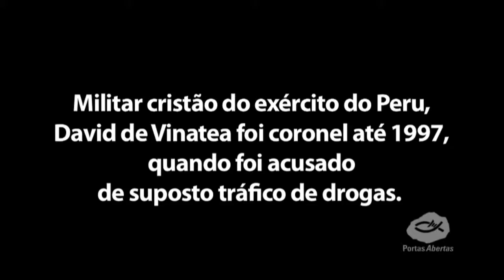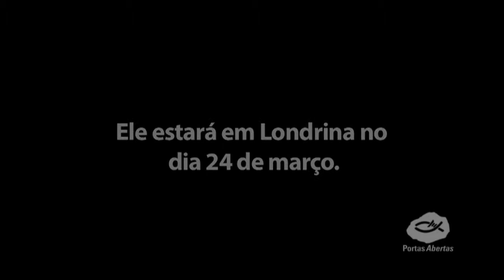David de Vinatea visita Londrina! - Auditório Consórcio União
Conheça pessoalmente o ex-coronel peruano David de Vinatea, preso sob falsas acusações por conta de sua fé em Cristo e ousadia em pregar o evangelho.

"A Portas Abertas se reserva o direito de excluir comentários que considere polêmicos, imorais ou ofensivos.